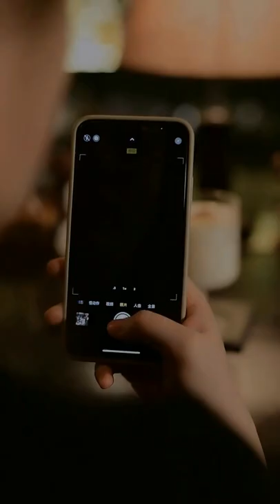A cup of almond-flavored milk tea with alcohol femalebartender homecocktail #362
The vitamin C content is about 100 times that of lemon🍋, have you ever eaten it? Let's make a cup of refreshing special adjustment to relieve the heat~ fancy bartender